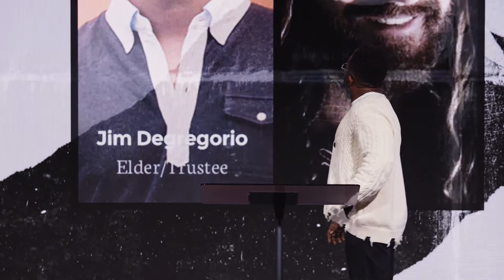Always Prepared | Pastor Wayne Francis | The Life Church New York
"Prayer is not about the length of time. It's about the loyalty to the time."

To wrap up this final message of our series "Reading Between The Lines", Pastor Wayne reminds us
that none of us can prevent crisis but we can always prepare for crisis.

WEEKEND SERVICES (in-person + online)
Sundays at 10:00a & 11:45a